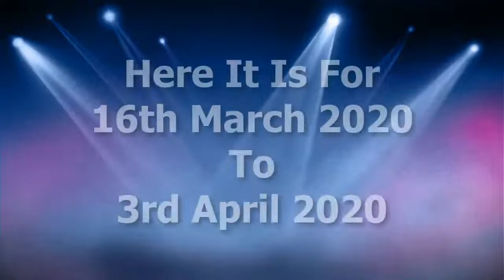This Morning Competition 16th March 2020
This Morning Competition 16th March 2020 to 3rd April 2020

This week's competition prize on This Morning is £30,000 in cash, plus a holiday home!

Just watch the show on weekday mornings on ITV, or check out our YouTube channel if you miss it:

You can enter for free by post by following the instructions in the video